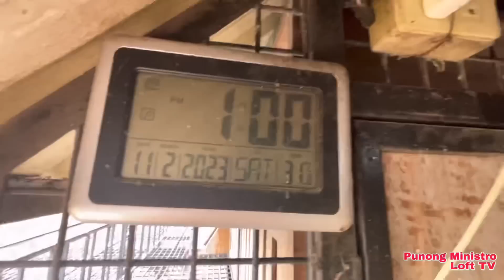EP246 -P4 KALAPATI KINATAY ANG DAGA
DONT FORGET TO:
USA BIRDS
HEREMANS
MUELEMAN
STICHELBAUT
JANSSEN WHITE
JAIME LIM LINE
BAZRA
VYVERMAN
TAIWAN BIRDS
PAUL SION
JAN AARDEN
TOMMY DE VERA LINE

AMIGO
KALAPATI
KALAPATIPS
KALAPATIDS
KALAPATE
TAGALOG
NETOY
DAGIT
DAGITAN
LAMBAT
BIRDSOUND
BIRDSOUND
TAIWAN PIGEON
OFF COLOR RACING PIGEON
PUNONG MINISTRO
PUNONG MINISTRO LOFT TV
GEMSTONE
KWATRO
TISAY
BAKLA
JAN AARDEN
STREET RACING
STREET RACE
PIGEON RACE
PIGEON FANCIER
KALAPATI RACE
KARERANG KALAPATI
POOLING
FUNRACE
SUMMER RACE
WINTER RACE
TAGALOG
HOW TO
PITCHON
INAKAY
IBON
NORTH
SOUTH
BATANG FANCIER
BATANG LOFTMAN
CHAMPION FANCIER
FANCIER
LOFT
LOFTMAN
LADY FANCIER
AMIGOS
RACING
PIGEON
PHA
APR
CLRPC
NEFED
MMFC
MPC
BFRC
GWARPA
AFRICAN BLACK EAGLE
JANSSEN WHITE
USA BIRDS
KALAWANG LINE
KALAWANG
CHOCO
MOCHA
JET FIGHTER
BUGBOG LINE
VDB
JAIME LIM
BAZRA
VYVERMAN VAN DEN BROUKE
MUELEMAN
TAIWAN BIRDS
TAWID ULAP
STICHELBAUT
PAUL SION
TAIWAN GOLD LINE
BATMAN LINE
LUIS TIU
KALAPATIFEEDS
BATTLE OF CHAMPION
BREEDERS
FLYERS
REDBAR
BLUEBAR
CHECKERD
RED CHECK
WHITE FLIGHT
FANCY PIGEON
AGRI TV
ALAGANG MAGALING
MARAMING SALAMAT MGA KA AMIGO AT MGA KALAPATIDS
HAPPY FLYING & DONT FORGET TO :